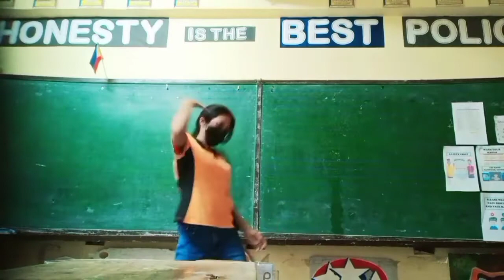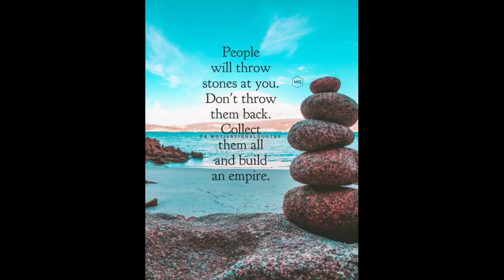Every Student has a story